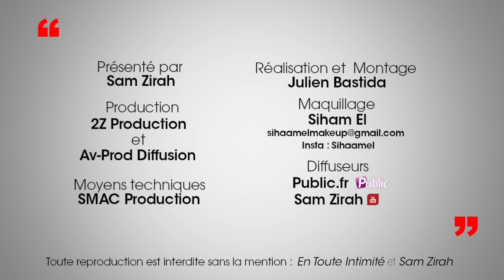Bastos : sa 1ère interview, violente bagarre, dépression, l'avant célébrité | Archive SAM ZIRAH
Les interviews cultes des candidats de télé-réalité : passé, avant célébrité, avant transformation physique, toute première interview, vraie histoire de vie... re-découvrez les plus grandes stars de la télé-réalité Française aux origines !

Like cette vidéo et donne ton avis en commentaires !